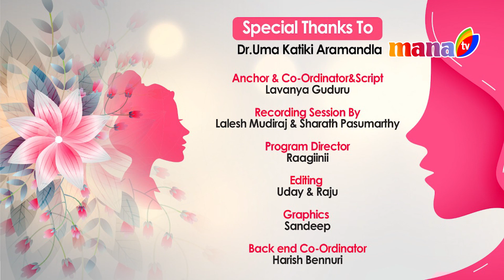ANDHAMAINABHAMALU || LAVANYA GUDURU (HOST) || Dr.Uma Katiki Aramandla || MANA TV